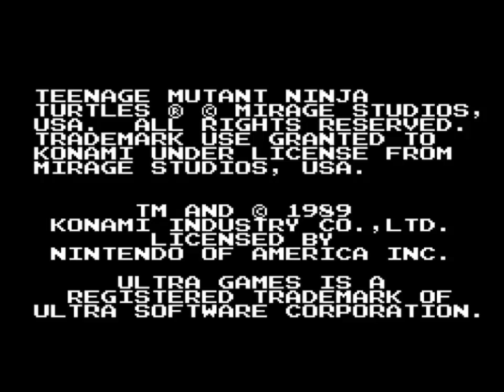Teenage Mutant Ninja Turtles Ultra, 1989 NES Gameplay HD